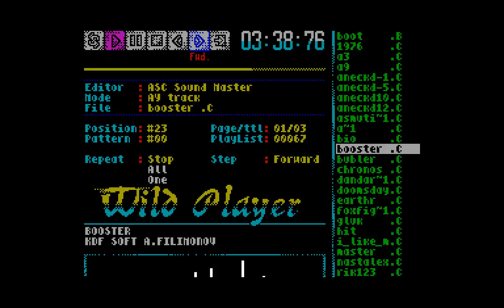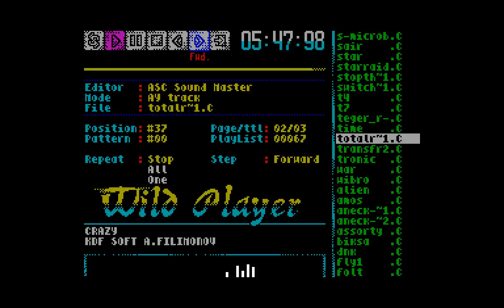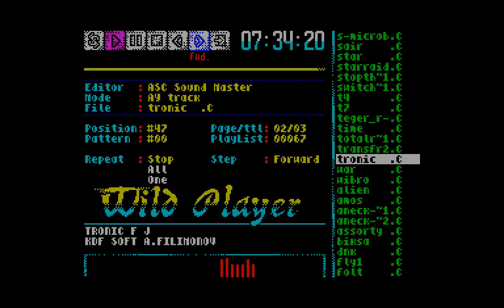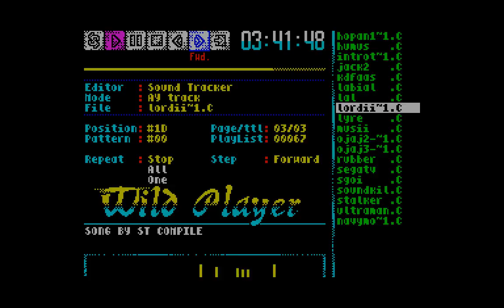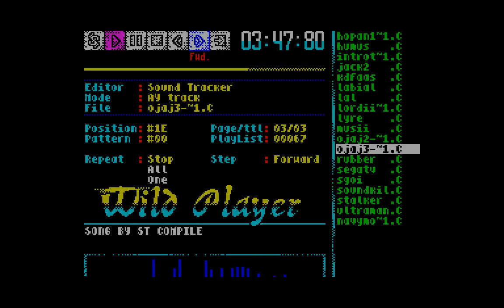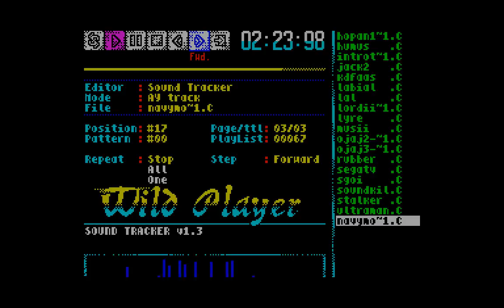Acid AYMusic ZX Spectrum - Alex Filimonov (Booster/KDF Software)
- демо-сцена, интервью, рассказы спектрумистов, живое общение.
- единственный сайт со всеми DEMO ZX Spectrum